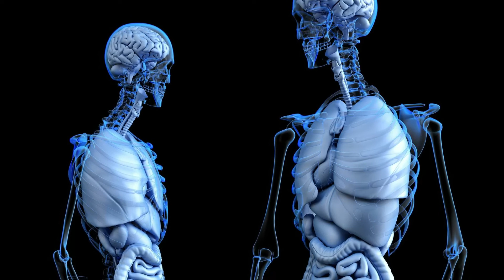Human facts in hindi | इंसानी शरीर के ऐसे रहस्य जो विज्ञान भी नही सुलझा सकता है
"Human facts in hindi" aaj is video me insani sharir ke vo rahasya bataya hai jinke savalo ka javab vigyan ke pas bhi nhi hai.